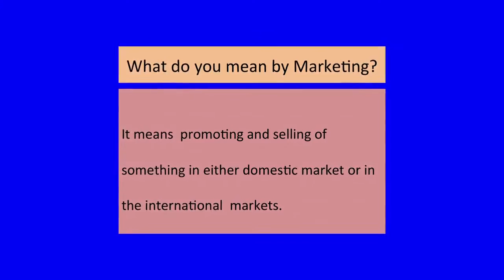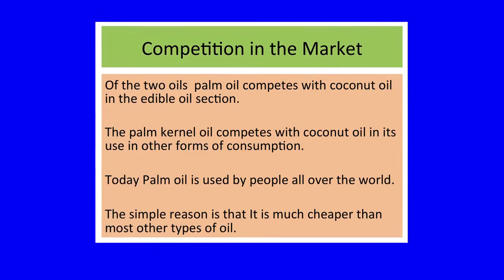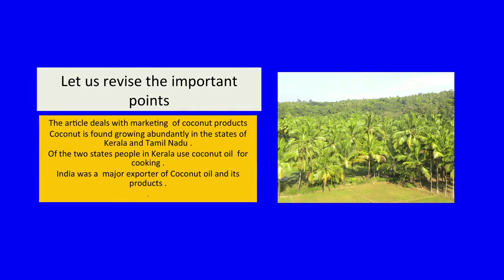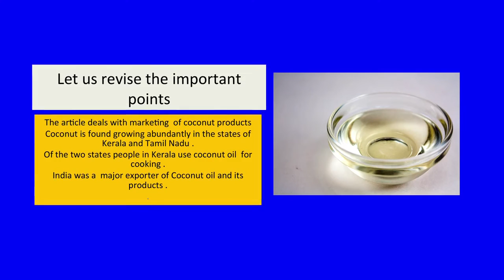11 Marketing of Coconut Products Section 2 Sr. Secondary 302